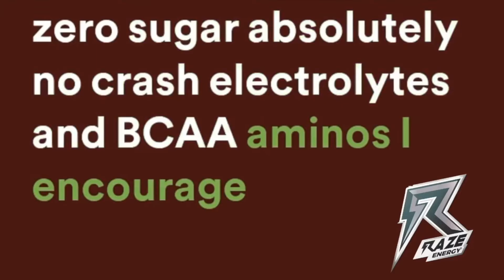The Duke's Dive Section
The Duke and The Coach pay homage to Cesaro and catch you up in the world of wrestling.

Backbreakers facebook

BUY SOME RAZE AND SUPPORT WICKED TURTLE
Join the RAZERebellion and pick up some Raze Energy drinks.

 FOR ALL THINGS WICKED

AND TO BUY SOME MERCH